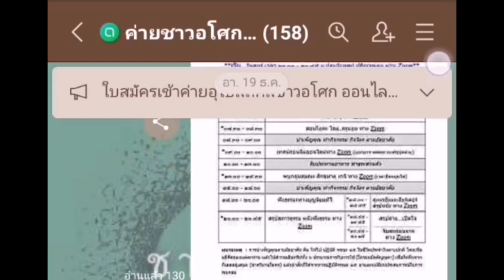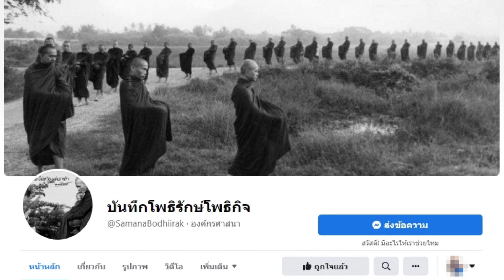ประชาสัมพันธ์ ค่ายอุโบสถศีลออนไลน์ ครั้งที่2